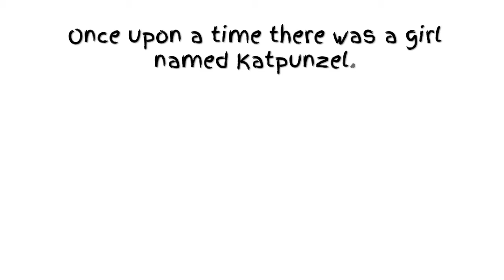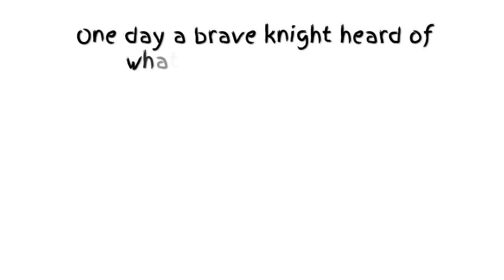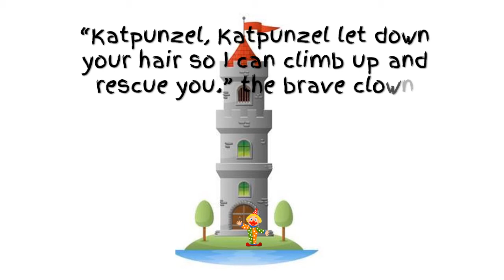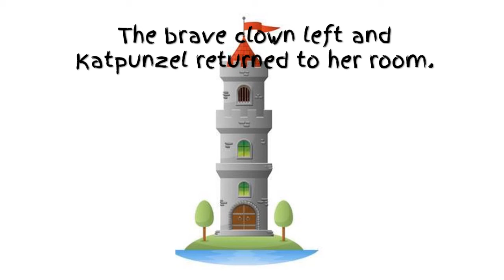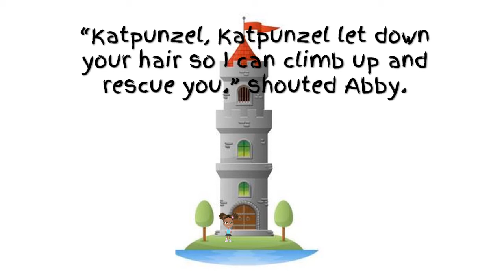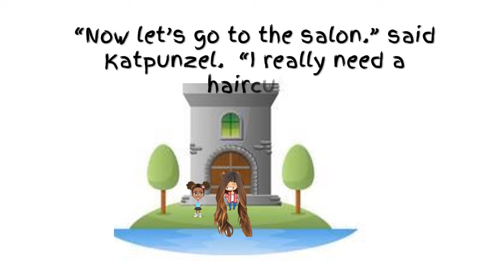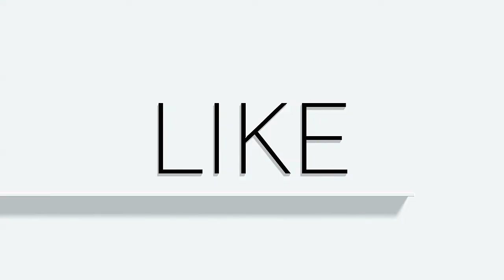Storytime - Katpunzel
Hi Funtmers  It's Storytime again.   Katpunzel is my take on Rapunzel.  Funny!!

Leave a "Like" on this video!  Just click the Like button below this video.

Channel icon by Eric Bedwel.